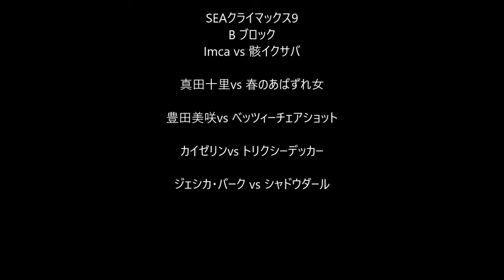SEA Climax 9 Day 26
imca vs mukuro ikusaba
juri sanada vs spring tigress
misaki toyota vs betsy chairshot
kaiserin vs trixie decker
shadow dar vs jessica burke